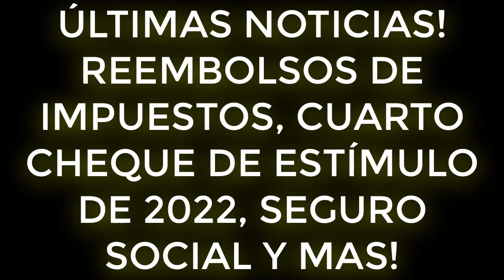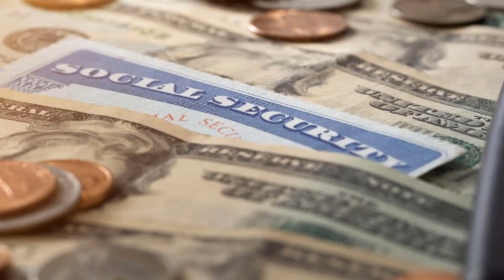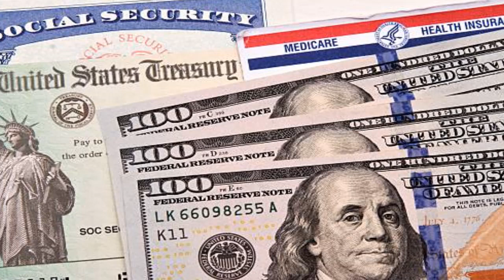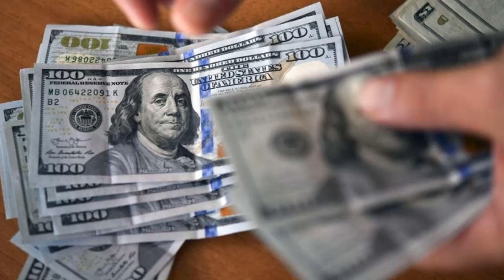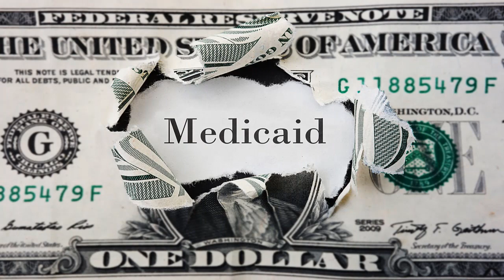ÚLTIMAS NOTICIAS! REEMBOLSOS DE IMPUESTOS, CUARTO CHEQUE DE ESTÍMULO DE 2022, SEGURO SOCIAL Y MAS!